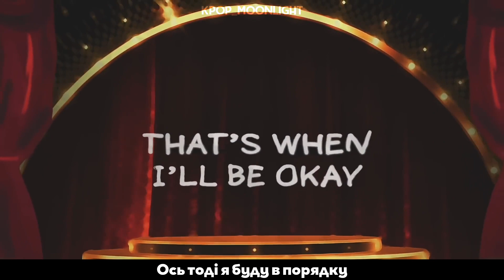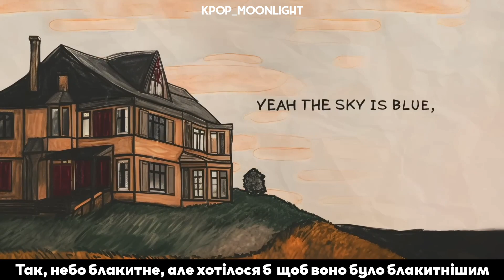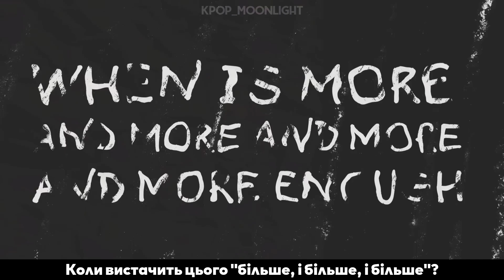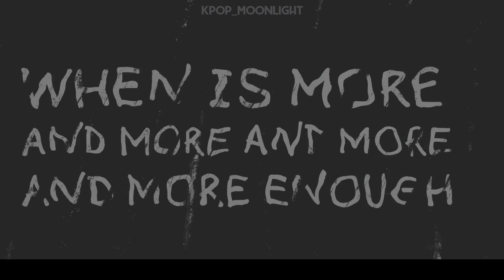[UA SUB/Переклад] Eric Nam – House on a Hill (feat. Em Beihold)